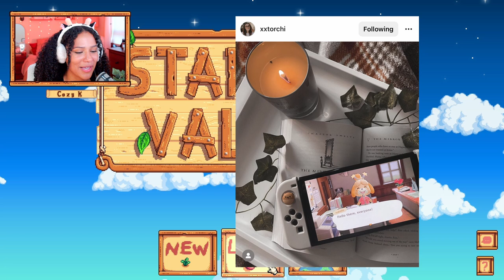Let's Play: Stardew Valley - crying over dwarf scrolls [82]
happy sundayyy!!

Cozy K
235 Westlake Center # 413